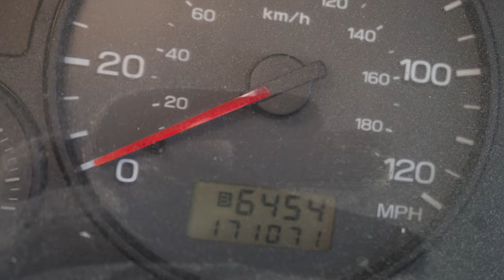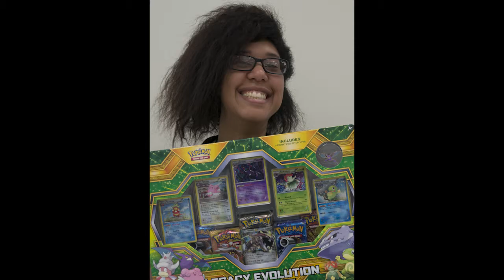THe Starving Student